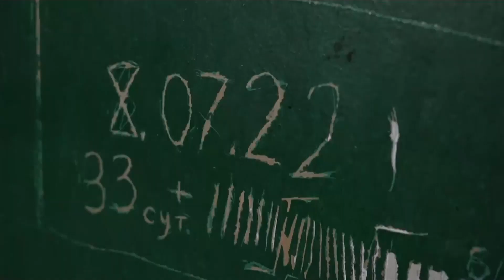💔 На стінах писали кількість ПРОВЕДЕНИХ днів! У Балаклії виявили КАТІВНЮ окупантів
Балаклія поступово оговтується від окупації. У місто вже завезли гуманітарну допомогу. До вантажівок одразу сформувалися великі черги.

Місцеві жителі раді зустріти українських військових, бо вже настраждалися від безчинств рашистів.

Окрім того, поліція виявила у Балаклії катівню, яку організували окупанти. На стінах видно, як затримані залишали позначки про кількість днів перебування там.